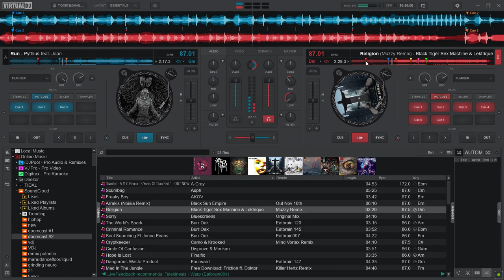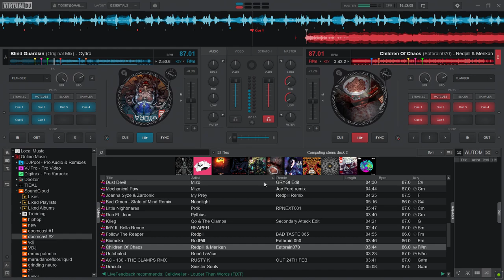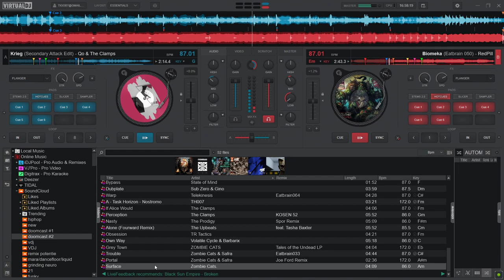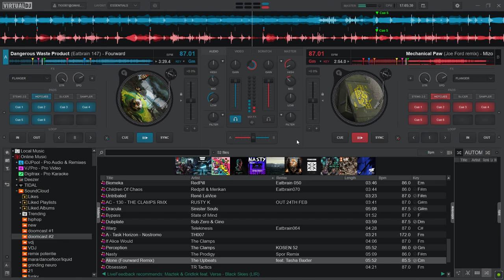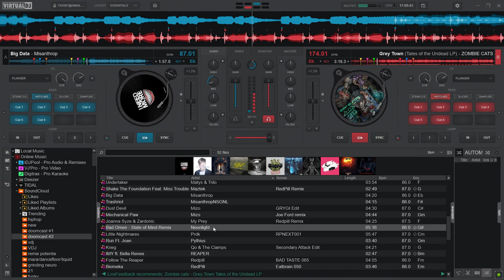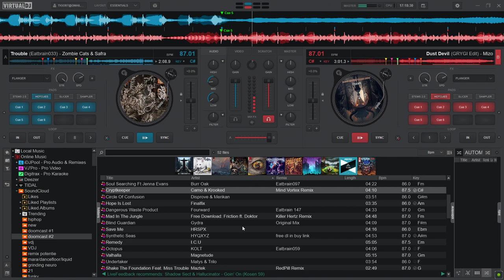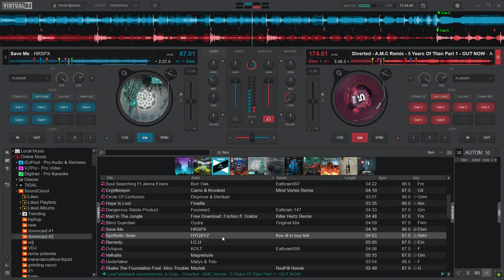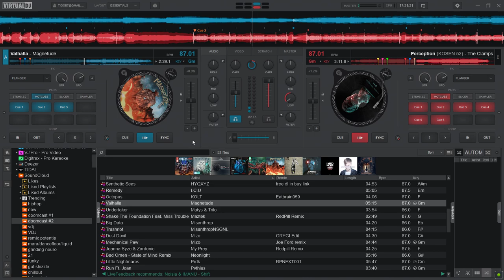(DnB NeuroFunk) doomcast #1 redo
neurofunk says all..
tracklist:
1 pythius- run ft joan
2 black tiger sex machine - religion (muzzy remix)
3 final fix - hope is lost
4 burr oak- the worlds spark
5 akov - freaky boy
6 black sun empire- arrakis noisia remix
7 the prodigy - nasty (spor remix)
8 rene la vice- untribaled
9 gydra - blind guardian
10 red pill & merikan  - children of chaos
12 reaper imy
13 i.c.u - remedy
14 maztek - shake the foundation ( redpill remix)
15 blue screens - sorry
16 qo & the clamps - krieg (secondary attack edit)
17 redpill - biomeka
18 zombiecats surface
19 volatilecycle  - own way
20 matys & trilo - undertaker
21 zardonic - my prey (redpill remix)
22 kolt - octopus
23 state of mind - bypass
24 dub plate subzero & gino
25 mizo - mechanical paw (joe ford remix)
26 fourward- dangerous waste product
27 the upbeats - alone (fourward remix)
28 misanthrop - big data
29 zombie cats - grey town
30 neonlight - bad omen (state of mind remix)
31 task horizon - nostromo
32 red pill - follow the reaper
33 the clamps - if alice would
34 mad in the jungle killer hertz remix
35 burr oak - soul searching
36 zombie cats & safra - portal ( joe ford remix)
37 telekinesis - warp
38 zombie cats & safra - trouble
39 mizo - dust devil
40 camo & crooked - cryptkeeper ( mind vortex remix)
41 misanthrop - trashriot
42 burr oak - criminal romance
43 disprove & merikan - circle of confusion
44 c-netik & sinister souls - dracula
45 rusty k - ac 130 (the clamps remix)
46 hrspx - save me
48 a-cray diverted (amc remix)
47 hyqxyz- synthetic seas
49 tr tactics - obsession
50 prdk- little nightmares
51 the clamps - perception
52- magnetude - valhalla